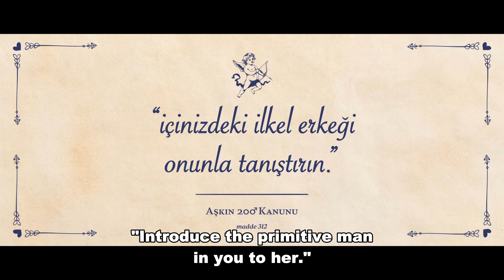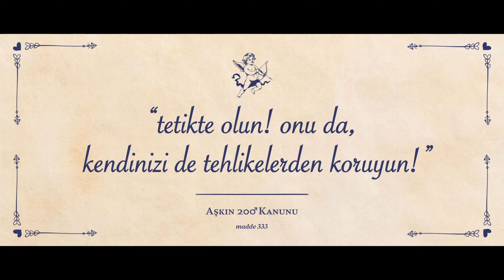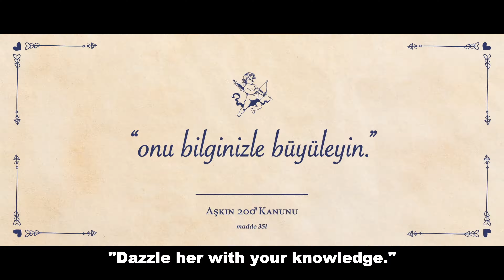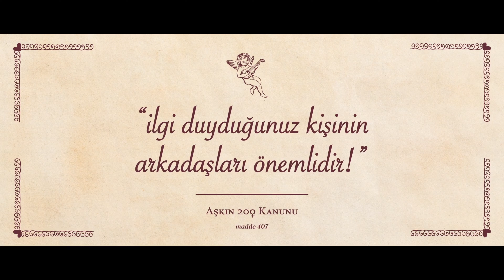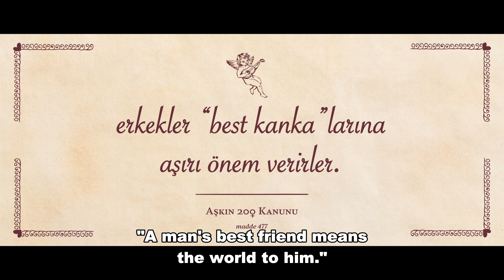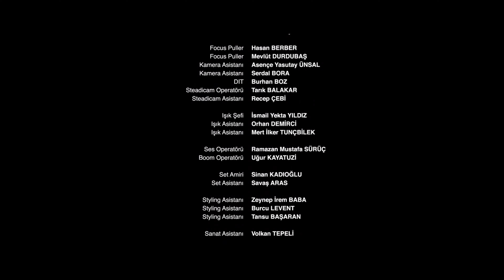What Now? - Episode 3 English Subtitles Long Version 4K | Bizden Olur Mu?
What Now?

Tired of disappointing relationships, Deniz and Sarp look for the last resort in books that provide relationship advice.
Every time they try to get to know each other, they sometimes laugh, sometimes have emotional moments, and sometimes find themselves in various oddities.
While they can be a beautiful couple in their natural state, will the duo who ruin every date with the advice they follow, be able to become "us"?

What Now? -  Episode 3 Long Verison

Deniz and Sarp decide to camp in nature, as if they understand a lot. While the sea gives itself to yoga and meditation at the heights of nihilism, Sarp is after a show of strength, like let me set a trap, let the rabbit come, let the fish come into the lake. Everything seems to be alright this time. Until he eats that last mushroom.. Now destiny is on the next meeting…
While Sarp and Deniz, who meet at Sarp's house, think that they will be alone, they have to host an unexpected guest. Separating from her lover, Arda questions her view of relationships. Deniz and Sarp try to placate Arda as if it is a subject they have a lot of control over. At the end of the day, while Arda continues on his way, it is up to Deniz and Sarp to set a date for a new meeting.

Director: Emre Bahadır Çırakoğlu
Scenario: Alper Atalan, Murat Dişli

CAST
Sarp - Sarp Bozkurt
Deniz - Deniz Işın